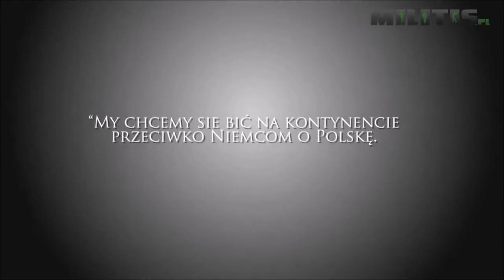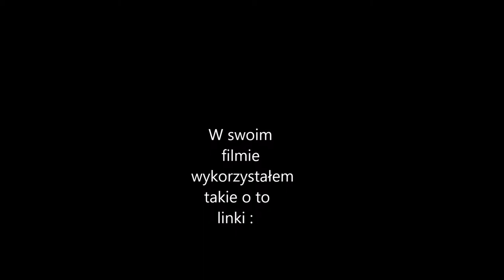Generał Władysław Anders